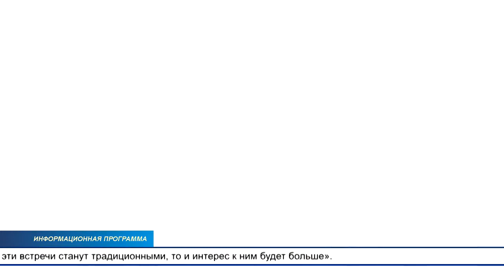Горуправа К-Ярве решила заложить новую традицию в общении с квартирными товариществами